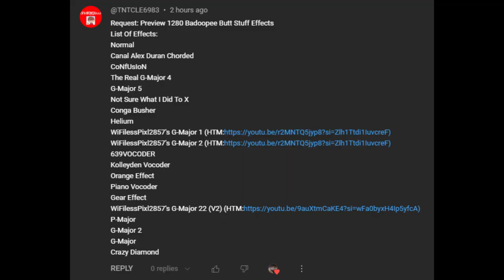Preview 1280 Badoopee Butt Stuff Effects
Softwares/Plugins used
VEGAS Pro 18
NewBlueFX
élastique Timestretch
IL Vocodex
Orange Vocoder